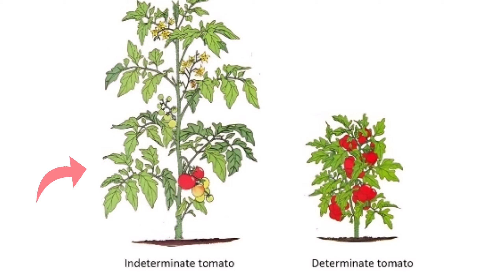कई माहिनो तक उपज देने वाली टमाटर किस्म BASF Nunhem's us 2853 | Leaf Curl Virus Resistance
video Quarry:-
    किसान भाईयों वीडियो में हमने BASF-नुन्हेम की us 2853 टमाटर की संपूर्ण जानकरी दी है जिसम 2853 टमाटर लगाने से हार्वेस्टिंग तक की संपूर्ण जानकारी दी है